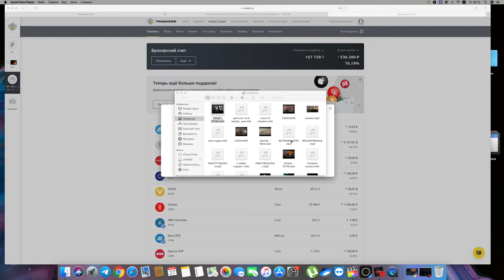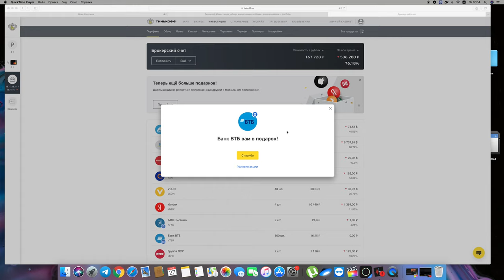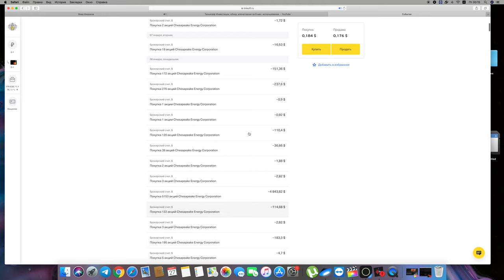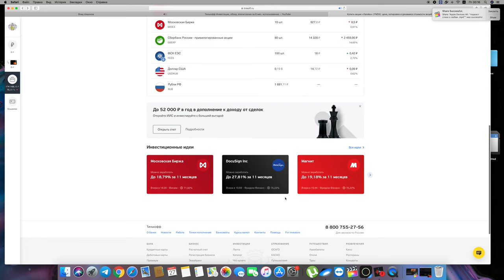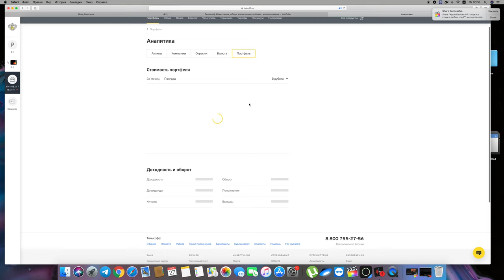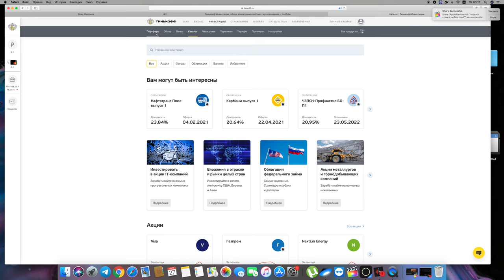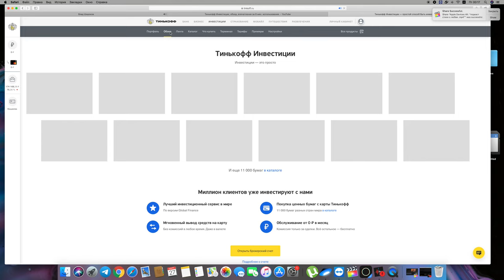Тинькофф Инвестиции, обзор, впечатления за 6 мес использования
Видео тест проба монтажа funel cut . снято на sony a 7r2 24-105 mm canon